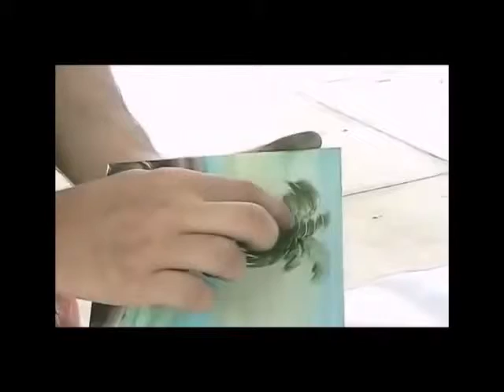Finger Painting by JrMisaki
Finger Painting by JrMisaki - A Arte da Pintura a Dedos

JrMisaki is an expert in finger painting.